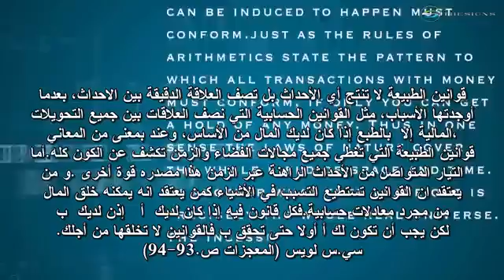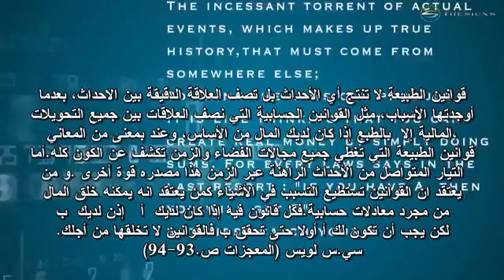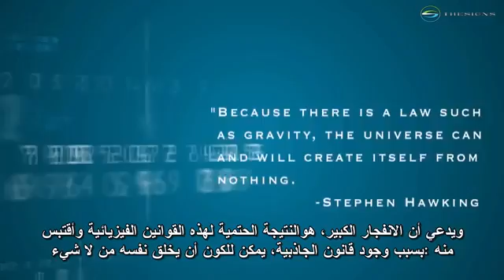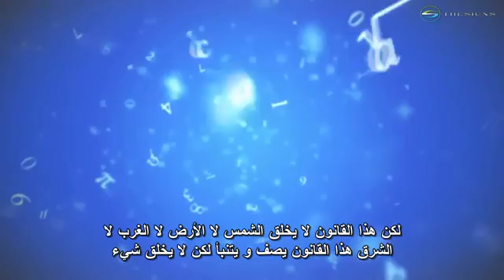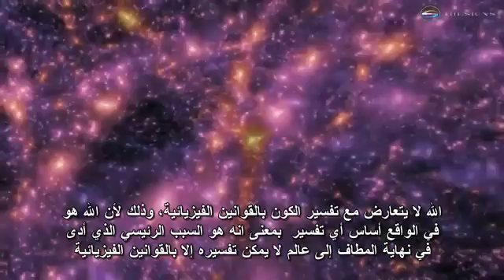John Lennox Respond to Stephen Hawking جون لينكس يرد على ستيفن هوكينغ بخصوص الاله لم يخلق الكون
Why Stephen Hawking is Wrong About God Not Creating the Universe
 عالم الرياضيات البريطاني جون لينكس يرد على عالم الفيزياء الشهير ستيفن هوكينغ
بخصوص قوله ان الكون اوجد نفسه من العدم بدون الاله
هناك مدونه جميله ايضا للرد العلمي على الشبهات